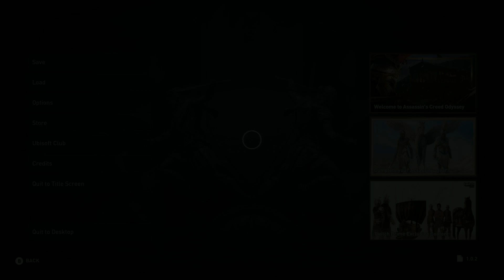Assassin’s Creed Odyssey Part 3 Old Tricks - PC Gameplay Walkthrough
About the Game:
Assassin's Creed Odyssey is an action role-playing video game developed by Ubisoft Quebec and published by Ubisoft. It is the eleventh major installment, and twentieth overall, in the Assassin's Creed series and the successor to 2017's Assassin's Creed Origins. Set in the year 431 BCE, the plot tells a fictional history of the Peloponnesian War. Players choose between controlling a mercenary for either the Delian League led by Athens or the Peloponnesian League, led by Sparta.

The game was released worldwide for Microsoft Windows, PlayStation 4, Xbox One, and (in Japan only) for Nintendo Switch on October 5, 2018. It was praised for its open world, visuals, combat, story, and characters, while receiving criticism for a reliance on grinding, incorporation of microtransactions, and the sheer scale of the game that some reviewers found to be too demanding.